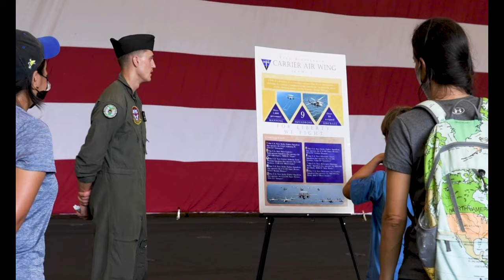Visitors tour Nimitz-class aircraft carrier USS Carl Vinson (CVN 70) During Port Visit to Guam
NAVAL BASE GUAM (Nov. 13, 2021) Visitors tour Nimitz-class aircraft carrier USS Carl Vinson (CVN 70) during a port visit to Guam, Nov. 13, 2021. The arrival of Carl Vinson Strike Group marks the first time that a carrier strike group with the advanced capabilities of the F-35C Lightning II and Navy CMV-22B Osprey have visited Guam. Carl Vinson Carrier Strike Group is on a scheduled deployment in the U.S. 7th Fleet area of operations to enhance interoperability through alliances and partnerships while serving as a ready-response force in support of a free and open Indo-Pacific region. (U.S. Navy video by Mass Communication Specialist 2nd Class Aaron T. Smith)

Film Credits: Video by Petty Officer 2nd Class Aaron Smith
USS Carl Vinson